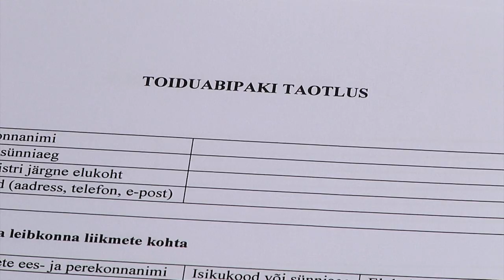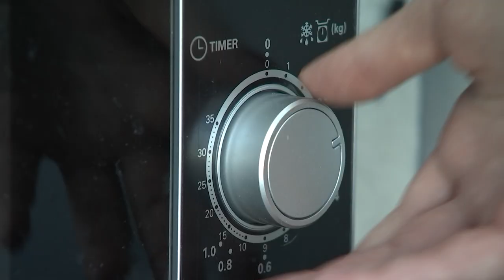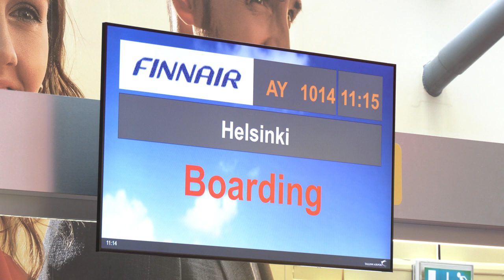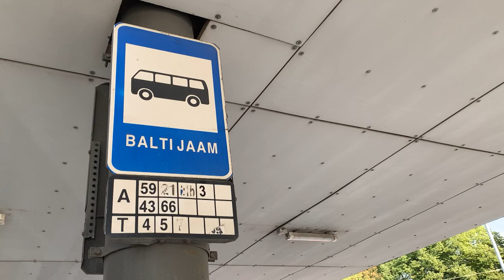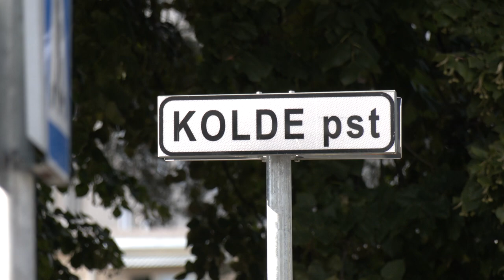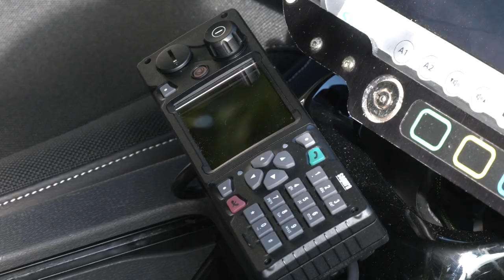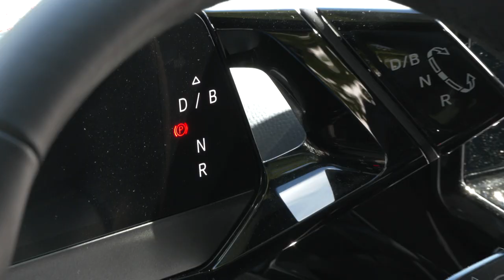07.09.2022 - Tallinna uudised